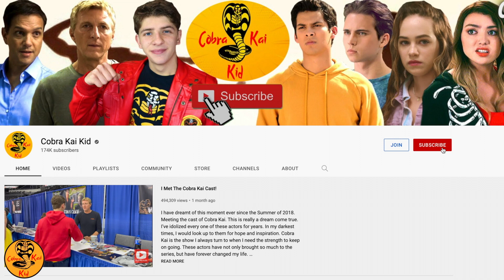Cobra Kai Season 5 Release Date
When is Cobra Kai Season 5 coming out?! Here's the answer!

Cobra Kai Season 4 is officially on Netflix but the question now is when will we get Cobra Kai Season 5.